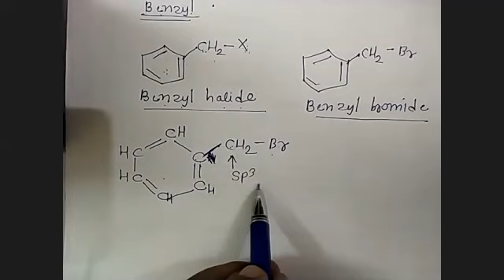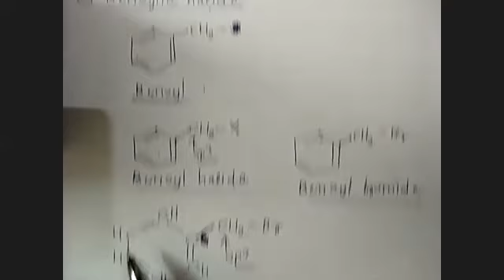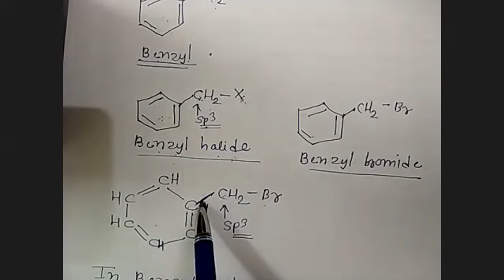Halogen derivatives lecture - 02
Shridhar Talekar NN, Classification Of Monohalgen Derivatives.